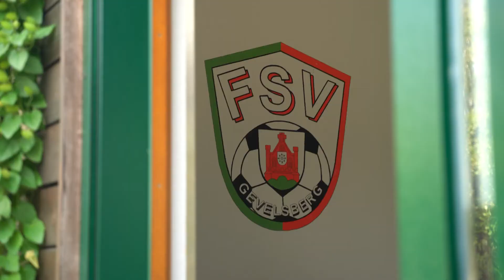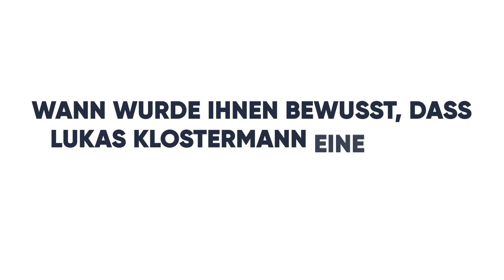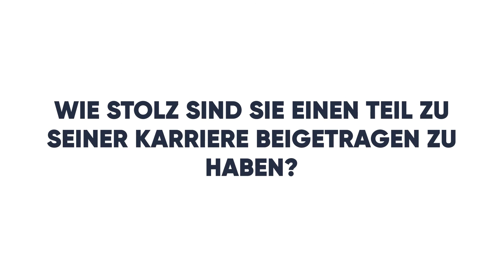Ausbildung eines Nationalspielers: Trainer Dirk Klimek über die Anfänge von Lukas Klostermann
"Ich habe immer noch WhatsApp-Kontakt mit Lukas."

Beim FSV Gevelsberg unter den Trainer Stefan Rudzinski und Dirk Klimek begann Lukas Klostermann in jungen Jahren seine Karriere. Im Interview erinnert sich Klimek an die Anfänge des heutigen Nationalspielers und berichtet, was den heutigen Leipzig-Star charakterlich auszeichnet.